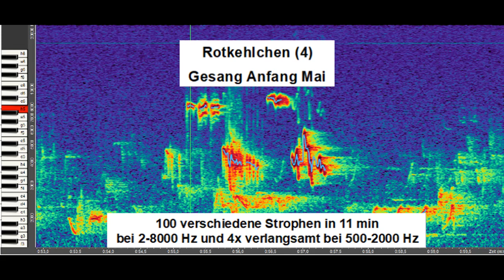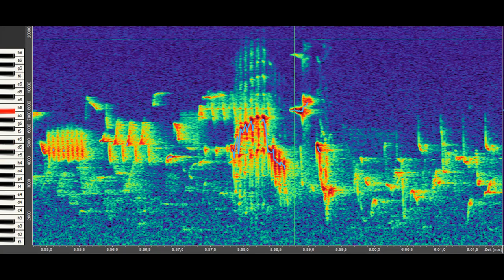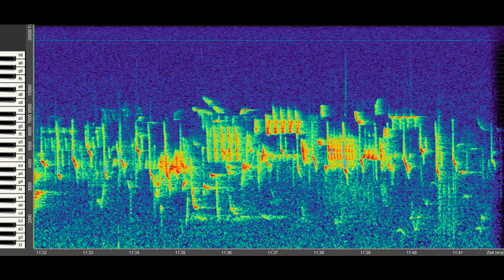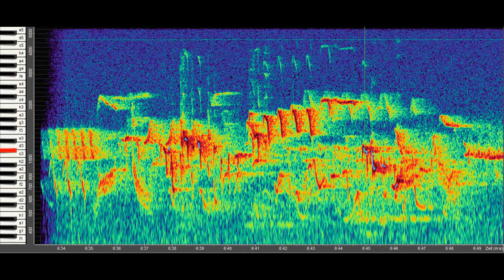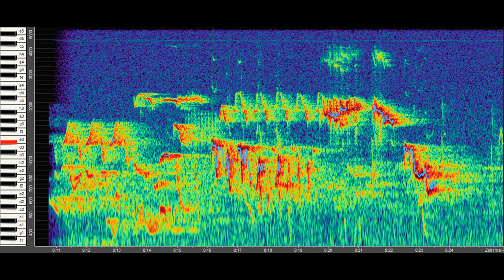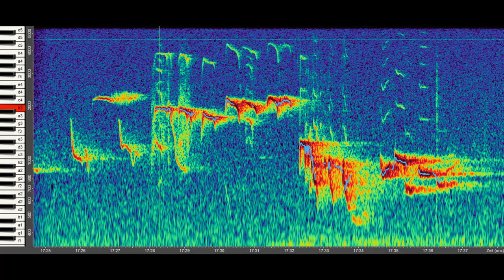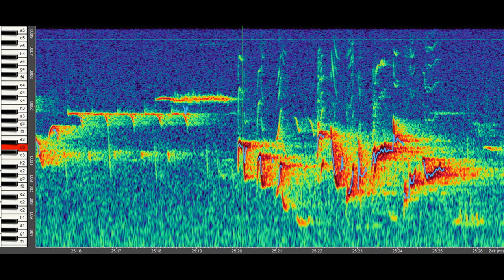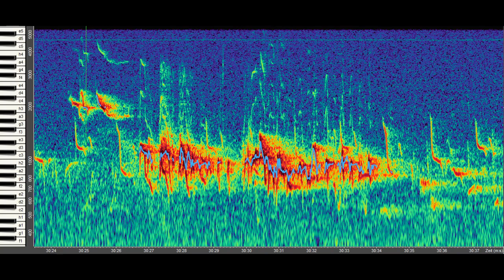Rotkehlchen (4) - Gesang im Mai - 100 verschiedene Strophen in 11 min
Rotkehlchen (4) - Gesang im Mai - 100 verschiedene Strophen in 11 min bei 2-8000 Hz und 4x verlangsamt bei 500-2000 Hz
mit Spektrogramm vom Overtone-Analyzer

eine eigene Aufnahme von Anfang Mai morgens um 7 Uhr im Wald hinter meiner Wohnung am Hohen Peißenberg

In der Nähe ist ein Rotkehlchen-Weibchen, das mit dem Männchen Kontakt- und Stimmfühlungslaute austauscht (bei 7-9000 Hz), die in der Originallage im Spektrogramm zu sehen sind, aber nur in der 4-fachen Verlangsamung (2 Oktaven tiefer) auch zu hören sind. Im Verlauf der 11 Minuten ist zu hören, wie das Männchen mit immer größerer Erregung singt, vor allem im hohen Frequenzbereich bei 7-9000 Hz, ein Gesang, den das menschliche Ohr nicht wahrnehmen kann. Die Lautstärke (in Dezibel) dieses Gesangs in der hohen Lage ist genauso hoch wie 2 Oktaven tiefer, wenn der Gesang für unsere Ohren sehr intensiv klingt.
Neben dem Gesang des Rotkehlchens sind noch andere Singvögel zu hören: eine Amsel, verschiedene Meisen (Kohlmeise, Blaumeise, Weidenmeise) und Buchfinken.

"KLANGKOSMOS Vogelgesang" : weitere Videos, Texte und Analysen auf der Webseite